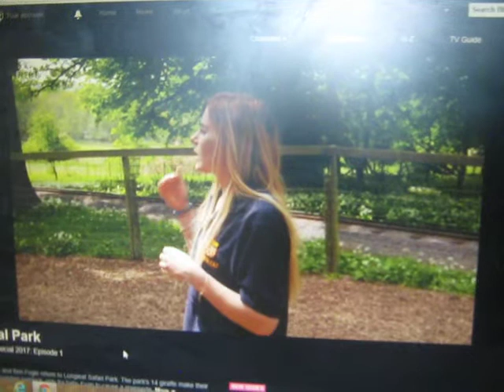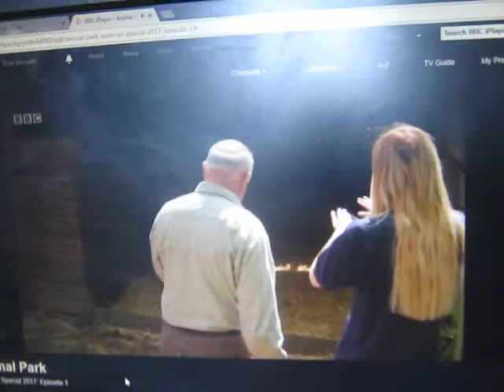Longleat Reindeer part 2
At Longleat a new reindeer calf is just an hour old but has become weak and is now unable to suckle from its mother. As the little calf begins to fade away in the arms of a keeper, can the team find a way to save this fragile new life? in fact 2 reindeer calves are doing so well